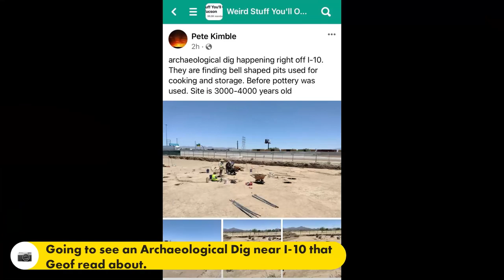Bike Ride May 20, 2022, Archaeological Dig near I-10